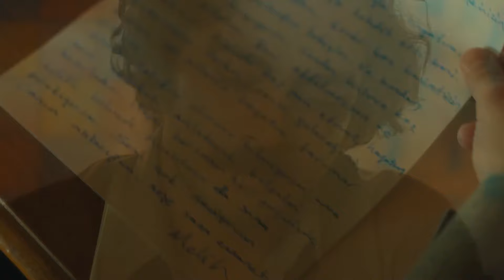Časni ljudi - Epizoda 159 (Hrvatski)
Život obitelji Kara okrenuo se naglavačke zbog krive optužbe koja je rezultirala zatvorom Nazifa Kare za ubojstvo koje nije počinio.

Uloga:
Kenan İmirzalıoğlu
Bergüzar Korel
Çetin Tekindor
Yurdaer Okur
Erkan Avcı
Melike Yalova
Rıza Kocaoğlu